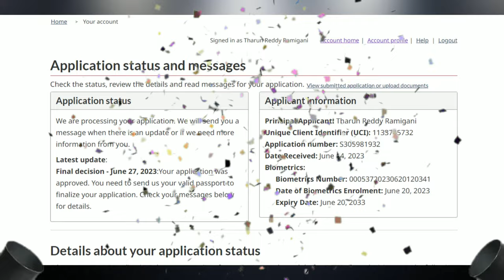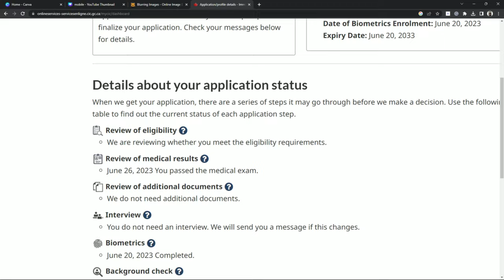Got VISA Decision in 24hrs ⏰| Mistake i made in my visa application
Hey Guys, EE video lo nenu na visa decision gurunchi cheptanu, i hope my visa decision helps you understand something, and nenu visa file chesepudu china mistake kuda chesa, adhi ento motham clarity ga chepa so meru matram a mistake cheyakandi.

This Video Covers Searches Like:

my visa decision,
my visa approved,
my visa rejected,
my visa approved in 45 sec,
my visa approved in 30sec,
my visa experience,
my candian visa,
my f1 visa,
visa experience,
visa decision,
how i got my visa,
visa decided,
visa,
my visa,
visa decided,
sds category ,
medical updated,
ircc portal,
candian visa,
MS in USA,
MS in CANADA,
Masters,
Masters Degree,
Masters in USA,
Masters in CANADA,
MS in US,
MS in CANADA,
Study Abroad,
Studying Abroad,
USA,
CANADA,

Thanks and Love